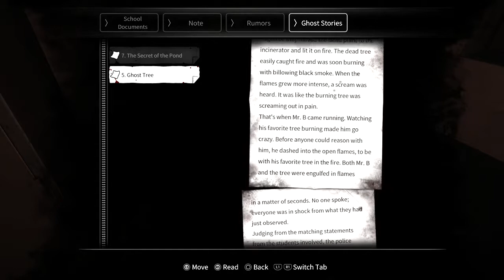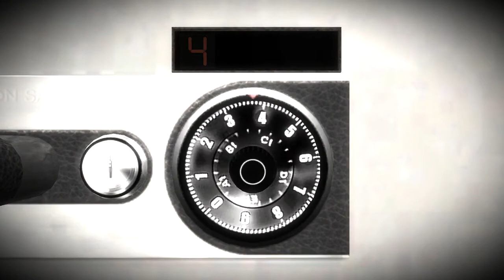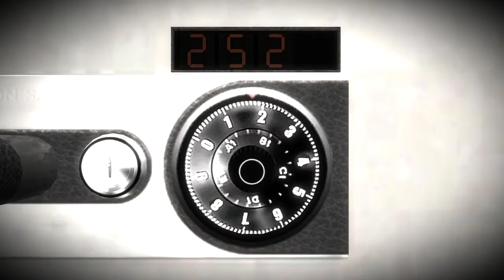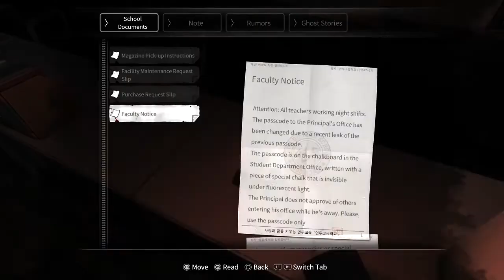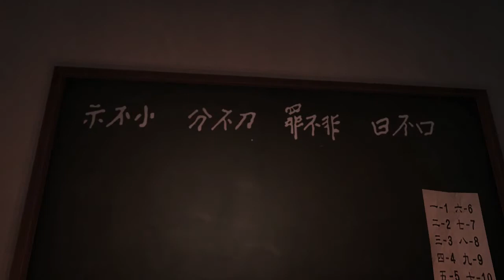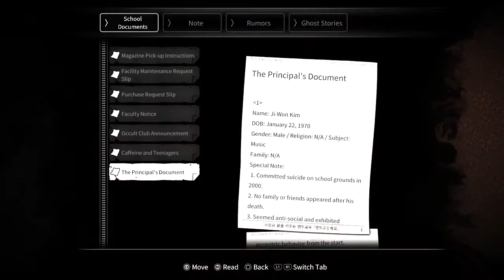Let's Play White Day (PS4) Part 42 - Starting Ji Min's Route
After some delay, it's time to start Ji-Min's route!
Starting off at the point where Ji-Hyeon saves us from the janitor, I exit the room and run into Ji-Min.
After talking to her, (The dialogue options you pick in these scenes determines which ending you get.) I go about solving the same old puzzles and once again defeat the tree boss.
And then after the same old scene with Sung-A, followed by the scene where So-Young asks us about what happened just now, I exit the room and enter the stairway right next to the room.
Doing this leads to a new cutscene playing where we run into Ji-Min again.
Wondering why So-Young just went passed her with a frozen look on her face, she demands that we explain to her what just happened.
With her already being annoyed at us, the dialogue options in the scene only make her more annoyed! (The options you pick do have an impact on which ending you get, though!)
But then this scene is soon interrupted by the janitor!
Running out of the stairway with Ji-Min, Hee-Min pushes her into the room next door so that the janitor won't spot her.
After that, Hee-Min runs away from the janitor and hides in a toilet stall.
Once getting back in control of the game, I run past the janitor and make it to main building 2.
Unlike all the other times when I get to this point of the game, this time around I only focus on unlocking the door to the principal's office.
The reason for this is that, once you solve the puzzle in said office, you get to look at the security cameras.
Usually you'd only be able to look at two cameras.
But when you've seen the second scene with Ji-Min in main building 1, we get to see a third camera!
And that camera shows Ji-Min entering the room at the back of the biology room on the fourth floor.
With an explosion and smoke coming out from the room she just entered, we must head to that room to save her!
After getting a game over via the janitor getting in the way, I manage to make it to the biology room the second time around.
Breaking open the door at the back, we find Ji-Min on the floor surrounded by fire.
From here we have to get a blanket, take it to the science room to use the one usable sink to soak the blanket, (You have to backtrack to get the key for the science room as well!) and then get back to the biology room to put out the fire.
With the fire put out, Hee-Min helps Ji-Min out of the room.
While thankful for saving her, two of the dialogue options I pick still annoy her!
After this scene, Hee-Min leaves the room and we switch to playing as Ji-Min!
But before the gameplay continues, we get a scene that starts with Ji-Min holding and looking at a bottle of luminol test solution.
Switching to a flashback, we see Ji-Min looking at So-Young from a distance as she looks at a wall.
As So-Young stares at a wall, Ji-Min spots the night duty teacher (The ghost guy who kind of looks like Zak Bagans.) also staring at the wall.
So-Young then leaves the area without speaking to Ji-Min.
Ji-Min then examines the wall they were looking at as the scene transitions to the present where Ji-Min is still looking at the luminol test solution.
This pretty much tells us that we need to use it on that wall in main building 1.
But rather than doing that, I instead search all over the building for a pen so that I can save the game!
After eventually finding a pen, and getting chased around by the janitor, I finally manage to save the game!
And now with that out of the way. What will happen next?
With a new character to play as, how will this route play out? Find out in the next part!